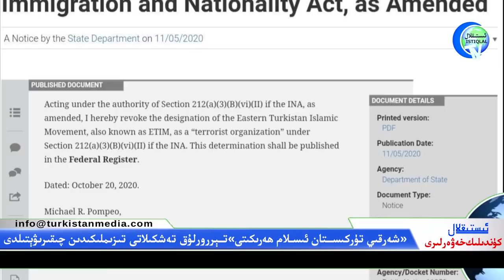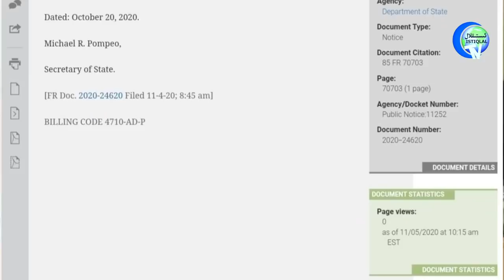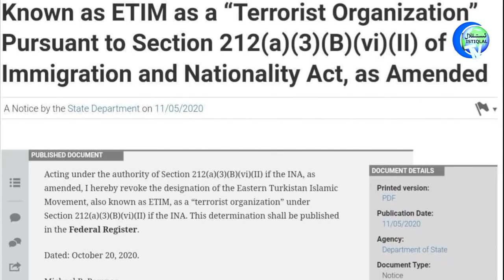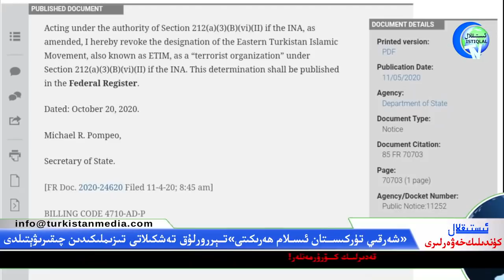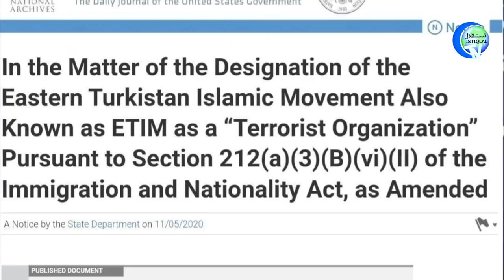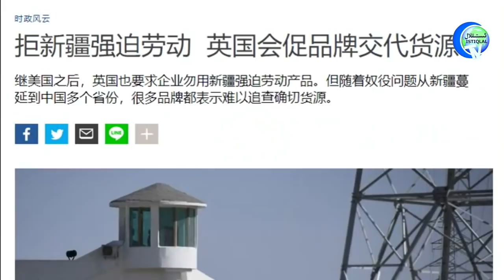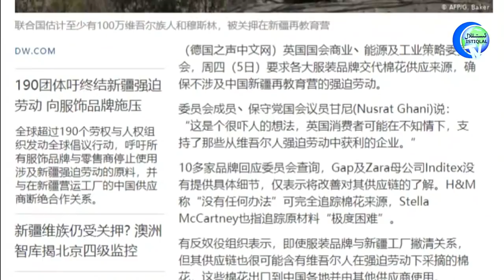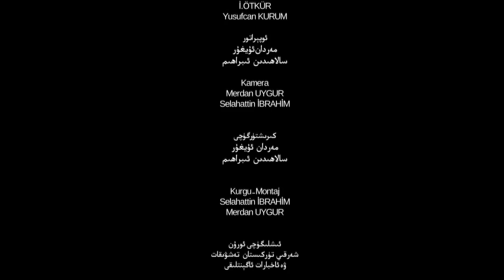ئىستىقلال كۈندىلىك خەۋەرلىرى 2020-11-06، «ش ت ئىسلام ھەرىكىتى» قارا تىزىملىكتىن چىقىرىۋېتىلدى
ئىستىقلال كۈندىلىك خەۋەرلىرى 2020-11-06، «شەرقىي تۈركىستان ئىسلام ھەرىكىتى» تېررورلۇق تەشكىلاتى تىزىملىكىدىن چىقىرىۋېتىلدى
Istiqlal Kundilik Xewerliri 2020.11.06 / «Sherqiy Türkistan Islam Herikiti» Térrorluq Teshkilati Tizimlikidin Chiqiriwétildi